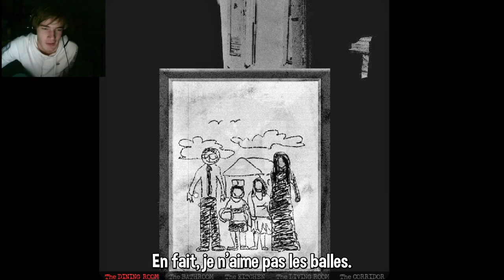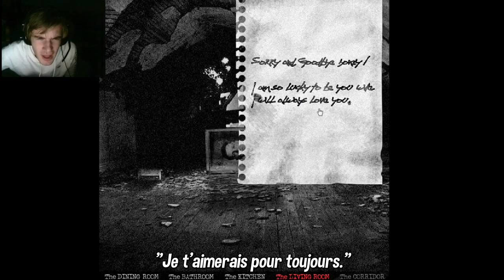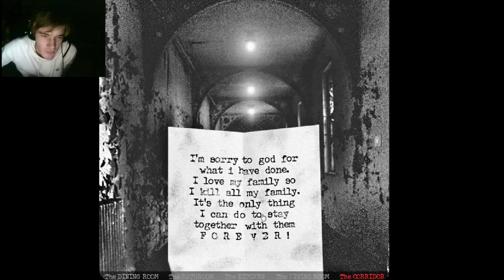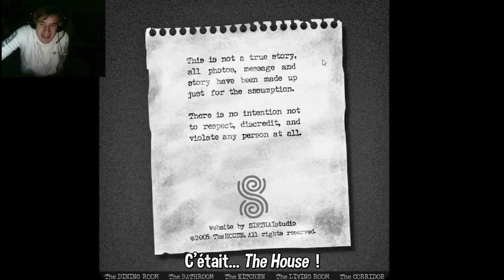I HATE THESE GAMES ;_; [The House VOSTFR]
Please, remember that I'm NOT PewDiePie. I'm just translating him for the French Bros.
S'il vous plaît, rappelez-vous que je ne suis PAS PewDiePie. Je le traduis juste pour les Bros Français.

Obtiens de superbes goodies PewDiePie (US) (EU)
S'il vous plaît :
Ne répondez pas aux spams/trolls.
Ne faites pas la pubilicité de votre chaîne/quoi que ce soit.
Respectez-vous les uns et les autres.
-Mettez simplement un pouce rouge à ce genre de commentaires et signalez-les.
(Afin de rendre la zone commentaires agréable à lire pour tous)

Si vous avez aimé cette traduction, laissez un j'aime et rajoutez-la dans vos favoris. Partagez, cela aide beaucoup ! Merci de votre soutien. :)

BROFIST .